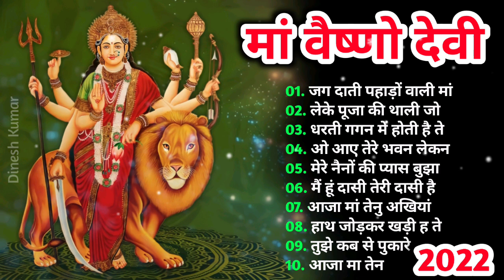NAVRATRI SPECIAL Bhajans|Best of Devi Bhajans| Super Hits Songs|Full Audio Jukebox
NAVRATRI SPECIAL Bhajans|Best of Devi Bhajans| Super Hits Songs|Full Audio Juckbox|, Navratri​ Bhakti Songs || Gulshan kumar || T-Series Bhakti Sagar || RAJKUMAR YADAV VIDEO
Namskar Doston,
Click on duration to play any song
Main Balak Tu Mata Sheranwaliye    00:00​
Aa Maa Aa Tujhe Dil Ne Pukara      06:09​
Suno Suno Ek Kahani Suno     13:34​
Bhor Bhai Din Chadh Gaya      18:35​
Aaja Maa Tainu Akhiyan Udikdiyan     25:40​
Beta Jo Bulaye Maa Ko Aana Chahiye      31:12​
Mann Leke Aaya Mata Rani Ke Bhawan Mein     38:38​
Maa Sun Le Pukar      43:16​
Ambe Tu Jagdambe Mata     52:25​
O Kanjka Jara Hoke Dayaal 01:01:01​
Bhakti Jukebox :-
01. प्यारा सजा है तेरा द्वार भवानी
02. तूने मुझे बुलाया शेरावालिए
03. हे नाम रे सबसे बडा़ तेरा नाम
04. माँ शेरावाली ओ माँ शेरावाली
05. दुर्गा है मेरी माँ अम्बे है मेरी माँ
06. शक्ति दे माँ शक्ति दे माँ
07. जागो जागो देवी माँ
08. जो भी आया है तेरे द्वारे
09. दुनिया से दूर जा रहा हूँ माँ
10. जय अम्बे जगदम्बे माँ

Devi Bhajan: Main Balak Tu Mata Sheranwaliye
Singer: Babla Mehta
Music Director: Dilip Sen-Sameer Sen
 Lyricist: Naqsh Layalpuri
Album: Mamta Ka Mandir

Devi Bhajan: Aa Maa Aa Tujhe Dil Ne Pukara
Singer: Babla Mehta

Devi Bhajan: Bhor Bhai Din Chadh Gaya
Singer: Hariharan
Music Director: Arun Paudwal
Lyricist: Traditional
Album: Aarti

Devi Bhajan: Suno Suno Ek Kahani Suno
Singer: Vipin Sachdeva
Music Director: Anu Malik
Lyricist: Dev Kohli

Devi Bhajan: Aaja Maa Tainu Akhiyan Udeek Diyaan
Singer: Sonu Nigam
Music Director: Surinder Kohli
Lyricist: Naqsh Layalpuri
Album: Jai Maa Vaishno Devi

Devi Bhajan: Beta Jo Bulaye Maa Ko Aana Chahiye
Singer: Sukhwinder Singh
Lyricist: Narendra Chanchal
Album: Maa Ka Jagran

Devi Bhajan: Maa Sun Le Pukar
Singer: Babla Mehta
Music Director: Aadesh Shrivastava
Lyricist: Shyam Raj

Devi Bhajan: O Kanjka Jara Hoke Dayaal
Singer: Hariharan
Music Director: Shyam,Surendra
Lyricist: Balbir Nirdosh, Satya Prakash, Satish
Album: Maa Ka Aashirwad

Devi Bhajan: Ambe O Jagdambe Mata
Singer: Suresh Wadkar
Music Director: Durga Prasad
Lyricist: Naqsh Layalpuri, Qamar Jalalabadi, Balbir Nirdosh
Album: Main Balak Tu Mata

Listen ad-free with YouTube Premium
Song
Main Balak Tu Mata Sheranwaliye
Artist
Babla Mehta